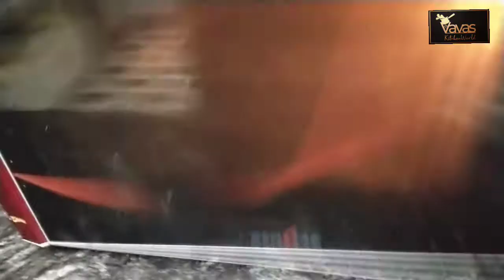Two and half kg black forest cake recipe//cakes//foodie//vavas kitchen world